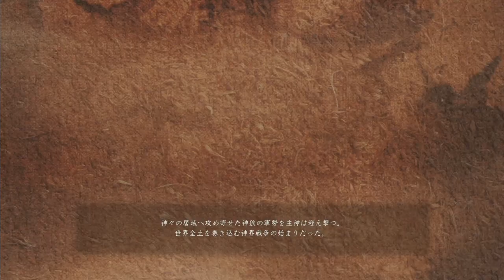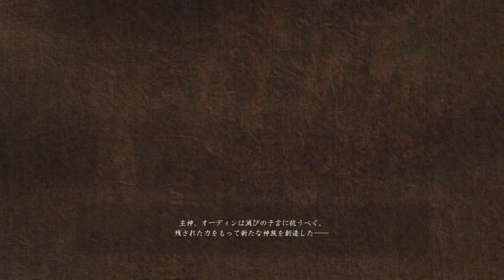ヴァルキリーエリュシオン #1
楽天市場

不条理なこの世界で、君は何を選ぶか？

『ヴァルキリーエリュシオン』は、北欧神話をモチーフに、独自の世界観で “人間の死”と“神々の存在”が描かれる「ヴァルキリー」シリーズの最新作です。
ハイエンドグラフィックで描かれる新たな「ヴァルキリー」の世界に、桜庭統氏の名曲の数々が彩を添えます。
また、シリーズ初のアクションRPGとして、おなじみの必殺技やコンボシステム、エインフェリアとの共闘は健在ながら、立体的でスピード感あふれるバトルへと進化しています。